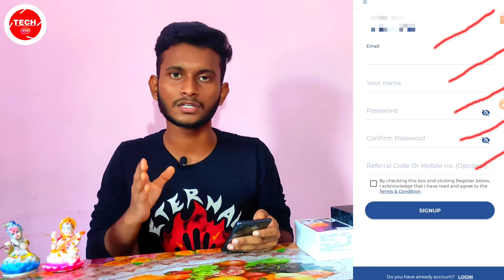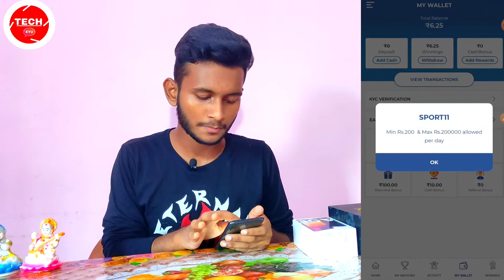Join free contest in sport11 | how to use free bonus in sport11 | Sport11 withdraw proof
Sport11 link:-

Refferal code:- 311YRK

Hello friends ish video me maine batya hai ki aap sport11 me signup, contest,free bonus use kaise kre.
Dosto ish app me without inwaste kiye Paisa kama Sakte ho.umid krta hu ki apko video pasand aya hoga